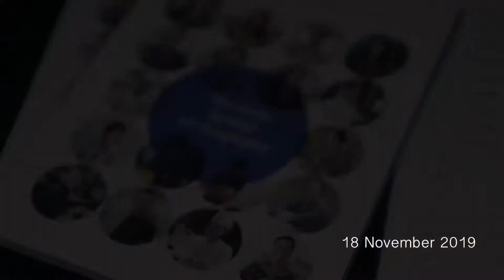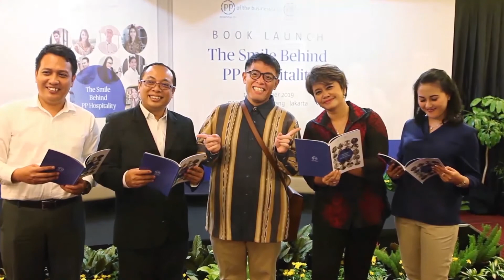PP Hospitality Book launching " The Smile Behind PP Hospitality" l Linda Gustina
PP Hospitality, one of business units of PT PP Properti Tbk, is a hospitality management with a wide range of expertise providing management and consultancy services by delivering sustainable returns and maximum values, yet reinventing innovative products for hotels in Indonesia. PT PP Properti Tbk is a rapid growing public-listed company in Indonesia that is involved in property business. In 2015, the company went public and its shares are listed on the Indonesia Stock Exchange under reference code PPRO. PP Hospitality is in the midst of developing and optimizing various plots of land owned by PT PP Properti Tbk and aims to be the most preferred Hospitality Management in Indonesia.

Established in 2012, PP Hospitality management is currently an owner and operator for 4 hotels that are PRIME PARK Hotel Bandung, a 4-star hotel which has been in operation in 2014, PRIME PARK Hotel & Convention Pekanbaru, a 4-star hotel which officially operated on April 2019, PARK HOTEL Cawang - Jakarta, a 3-star-plus hotel which has been in operation in 2009, and PALM PARK Hotel & Convention Surabaya, a 3-star hotel which has been opened on April 2019. PP Hospitality is an owner representative also for Swiss-Belhotel & Residences in Balikpapan Ocean Square.

 PP Hospitality continues to develop the business to increase recurring income. Taking the response as well as the opportunities available, PP Hospitality is planning to expand into other areas across Indonesia, that are PRIME PARK Hotel & Convention Lombok by 2020 and continue on Mandalika, Padang, Semarang, Medan and Bengkulu to be developed.

 PP Hospitality also provides a variety of services for other investors or hotel owners, including hotel development and supervision, e-commerce and revenue management, and comprised a team of seasoned hospitality professionals. We deliver comfort and convenience as well as business support for guests, solid financial results for owners and partners and deliver benefits to stake holders.